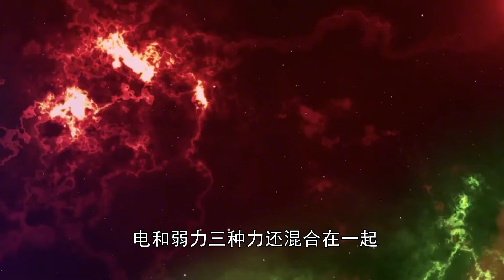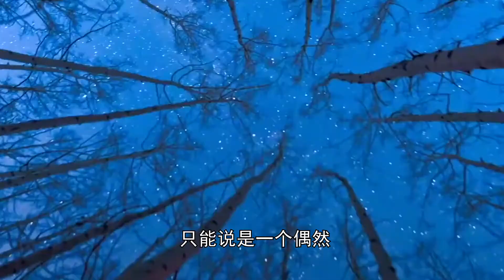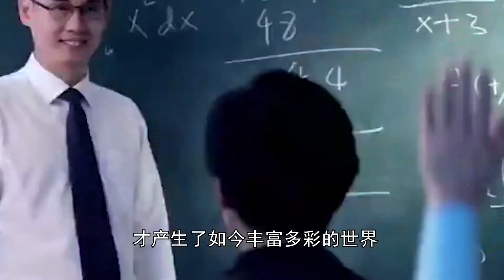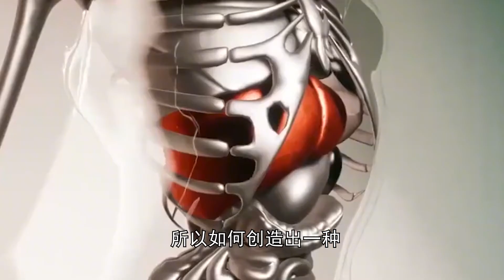普朗克尺度是什么？生物进化只能繁衍，为啥不能永生？